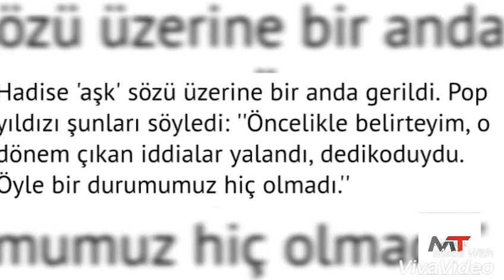O İDDİALAR HADİSE'Yİ ÇILDIRTTI - Magazin